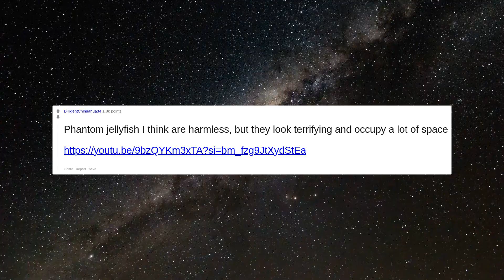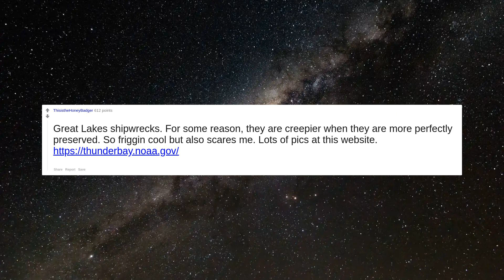What is the scariest thing seen in the ocean that has a photographic proof?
There’s a surprising lack of links to photos in this thread about photographic proof.
Caves in icebergs that constantly change while you are inside them.                        ETA: [Here’s]( an interview with Jill Heinerth describing the dive with video footage + photos.
Deepstaria Enigmatica   Enjoy:   [Deepstaria](
Phantom jellyfish I think are harmless, but they look terrifying and occupy a lot of space
[Magnapinna Squids]( are something out of a nightmare
[Goblin Shark](  Thing looks scary as hell and its jaw [jumps out and attacks](
[A giant squid.]( One of these can supposedly take down a small whale (not an adult sperm whale… those actually feed on these guys). A person would barely be a snack.
For me personally, ANY Anglerfish.  Black Seadevil Anglerfish :    [     Whipnose Anglerfish :    [
Great Lakes shipwrecks. For some reason, they are creepier when they are more perfectly preserved. So friggin cool but also scares me. Lots of pics at this website.
I submit for your viewing pleasure, or horror, [the gulper eel.](
Vampire squid
This thread is not as exciting and cool as I thought it would be.